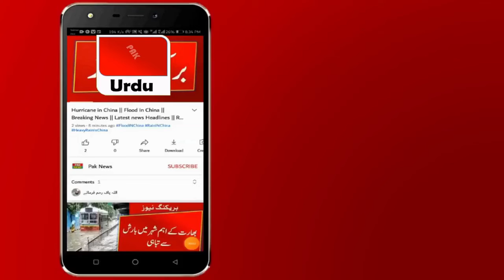TikTok big action against Pakistanis /ٹک ٹاک کا پاکستانیوں کے خلاف بڑا ایکشن/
Here You Can Watch Latest News, Latest Breaking News, World News and International News.